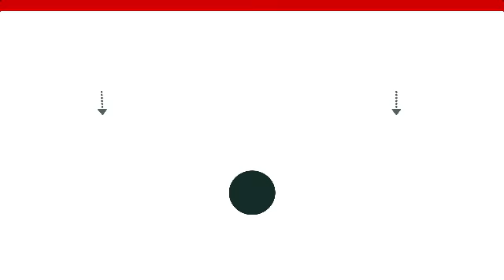Shorthand Word " safer " Unit- 12, Lecture- 66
Shorthand Word " safer " Unit- 12, Lecture- 66 @Shaheen Shorthand System

Press the LIKE button and SHARE

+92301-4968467